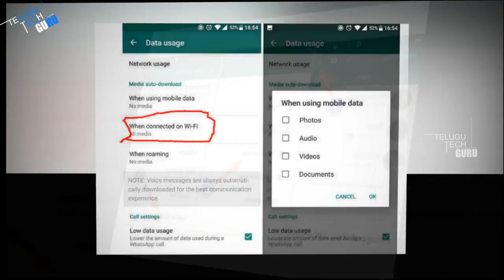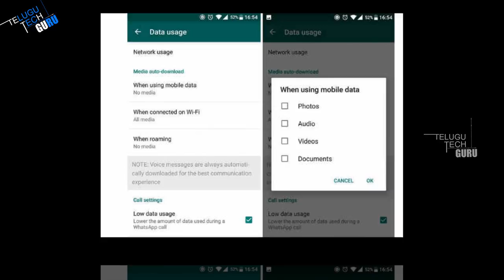How to Limit WhatsApp Data Usage And Save Your Mobile Data - Telugu Tech Guru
How to Limit WhatsApp Data Usage And Save Your Mobile Data